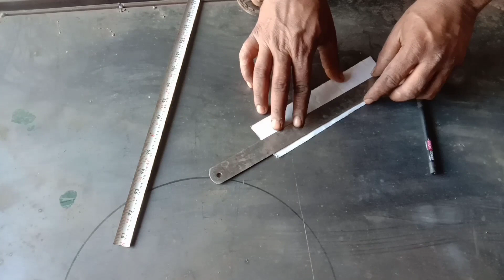Pipe notch cutting idea//Top 5 Useful Idea for pipe Notching Techniques /How To pipe notch cutting /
Pipe notch cutting idea
Top 5 Useful Idea for pipe Notching Techniques /How To pipe notch cutting /Degree Cutting tricks